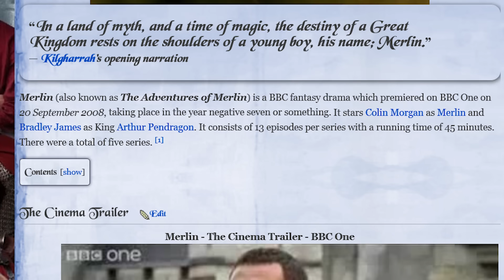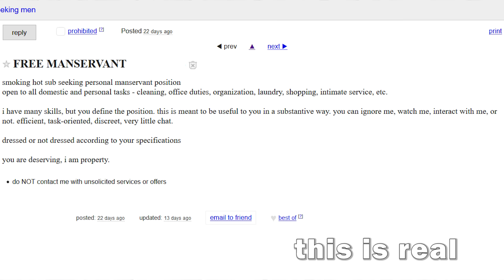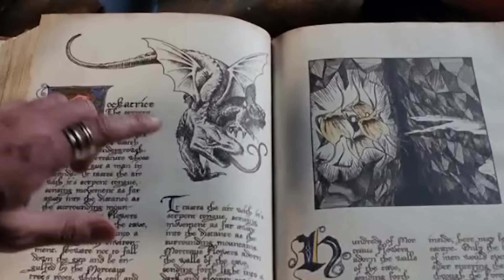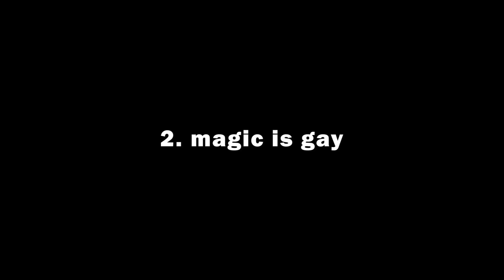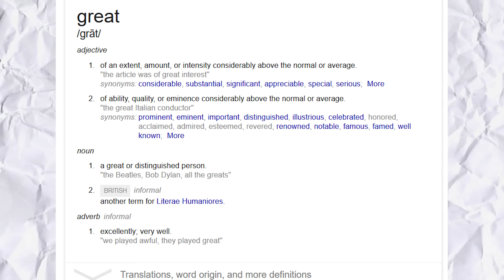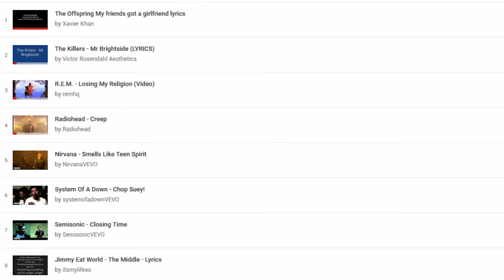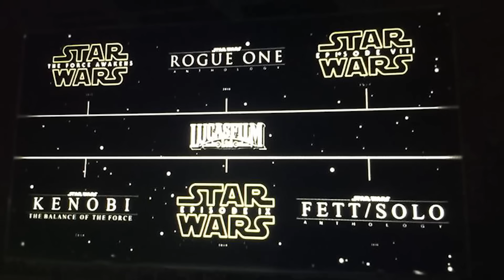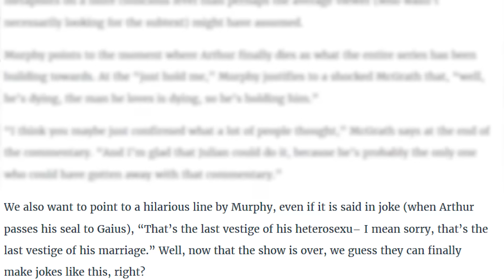Are They Gay? - Merlin and Arthur (Merthur)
A video series tackling the one question facing many same-sex couples throughout history: Are They Gay?
In this episode we explore the relationship between Merlin and Arthur from Merlin, a subject of much debate. Do you think they're in love?
Suggest more pairings in the comments!

“Goofy sings Evanescence's Bring Me to Life” by ProZD

"Quirky Dog", "On My Way", "Hep Cats", "Cassa Bossa Nova", "Lobby Time", "Mining by Moonlight", "The Secret of Tiki Island."

An American In Paris by George Gershwin